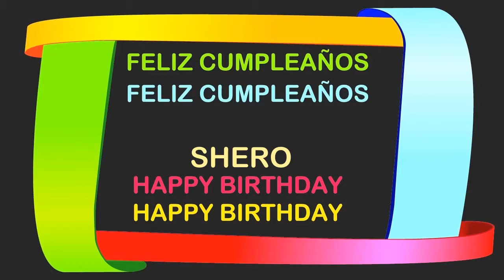Shero Birthday Postcards & Postales - Happy Birthday